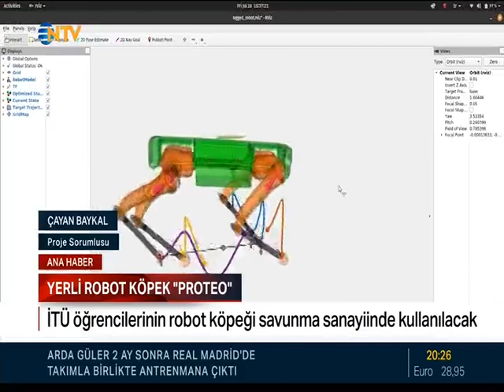Genel Müdürümüz Prof. Dr. Attila Dikbaş, NTV Ana Haber’e Konuk Oldu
Genel Müdürümüz Prof. Dr. Attila Dikbaş, İTÜ ARI Teknokent tarafından desteklenen Hyperever girişiminin ürettiği yerli robot köpek projesi ve girişimcilerimize sunduğumuz imkanlar hakkında bilgi verdi.